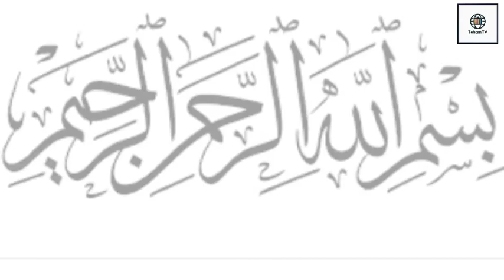US Presidential Election 2020 | China, Russia and Iran are Trying to Influence the US Election?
امریکی انٹلیجنس کے ایک اعلیٰ افسر نے خبردار کیا ہے کہ چین، روس اور ایران ان ممالک میں شامل ہیں جو اس سال ہونے والے امریکی صدارتی انتخابات پر اثر انداز ہونے کی کوشش کر رہے ہیں۔

امریکی کاؤنٹر انٹیلیجنس کے ڈائریکٹر کی جانب سے جاری کردہ ایک بیان میں کہا گیا ہے کہ غیر ملکی ریاستیں ووٹنگ کو متاثر کرنے کے لیے 'خفیہ اور با اثر رسوخ‘ کا استعمال کر رہی ہیں۔

بیان میں کہا گیا تھا کہ چین، صدر ڈونلڈ ٹرمپ کو دوبارہ منتخب ہوتے نہیں دیکھنا چاہتا جبکہ روس ڈیموکریٹ امیدوارجو بائیڈن کو نقصان پہنچانا چاہتا ہے۔

یاد رہے کہ انٹلیجنس سربراہوں نے روس پر 2016 کے انتخابات میں مداخلت کرنے کا الزام لگایا تھا۔ ان کا کہنا ہے کہ روسصدر ٹرمپ کی مہم کو فروغ دینے میں مدد کرنا چاہتا تھا جس میں آن لائن گمراہ کن اطلاعات پھیلانا بھی شامل ہے۔

جبکہ روس نے ان الزامات کی تردید کی تھی۔